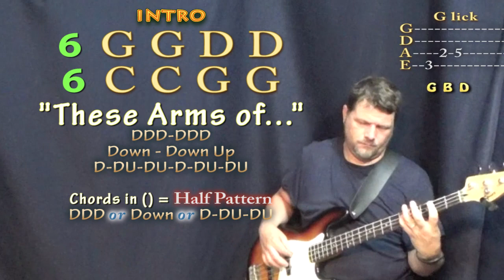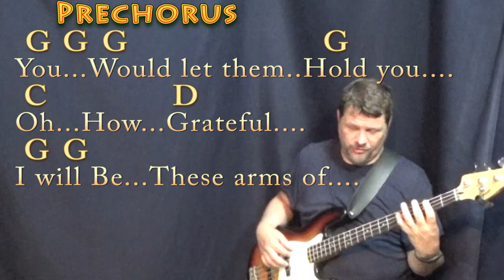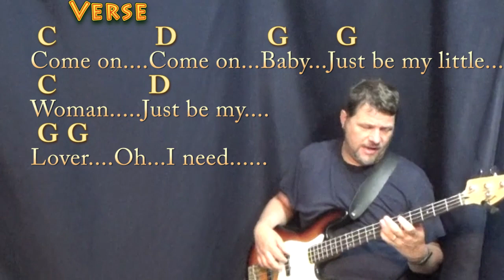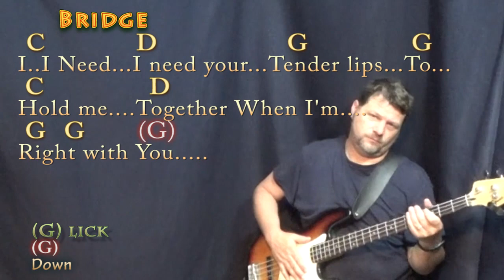These Arms of Mine (Otis Redding) Bass Guitar Cover Lesson in G with Chords/Lyrics